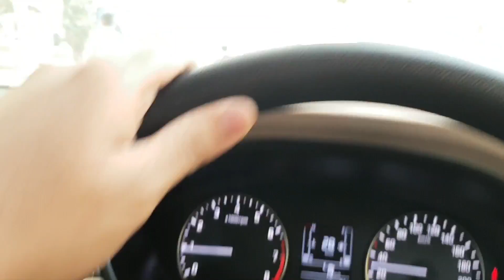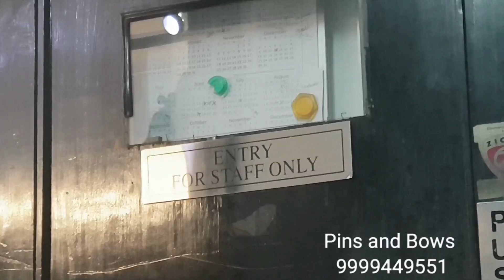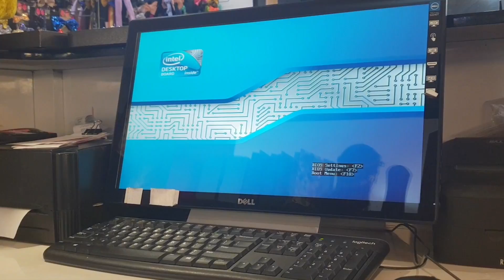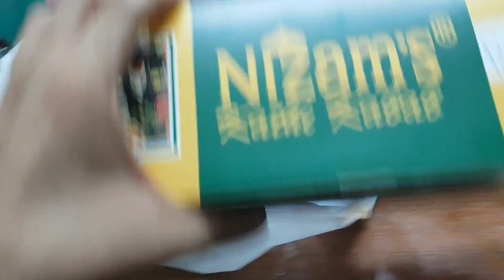A Day at Pins And Bows | Delhi's Favourite Accessory Store ❤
DVLOGS by Deepjot Rekhi

Delhi, India Vlogs for you to enjoy.
content : Fitness, Business, Real Estate, Gaming.

Delhi Vlogs by your man.
-Foodie
-Gamer
-Automobile Enthusiast
-Business Mind

Fav. Quote : Work is worship

Founder @
DVLOGS
DAccessories
Pins and bows
DPOS
Sukho International
Dclothing

POSTAL INFORMATION:
Deepjot Rekhi(DVLOGS),
3525, Nicholson Road
Mori Gate , Delhi 110006
INDIA